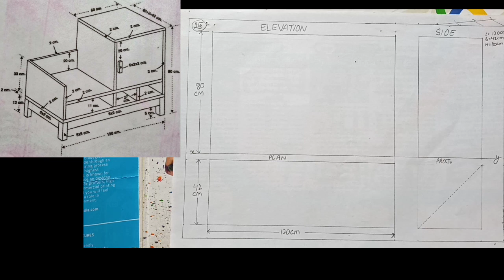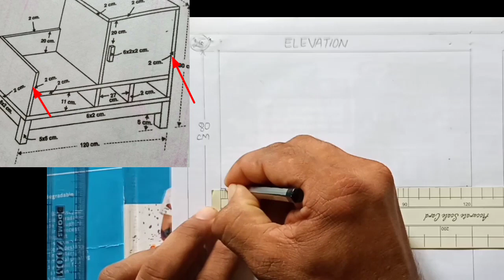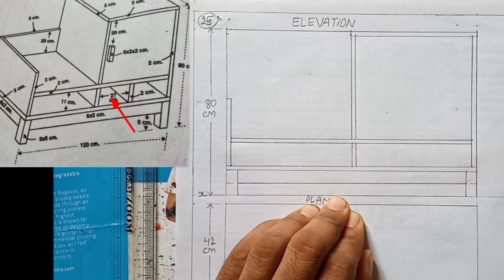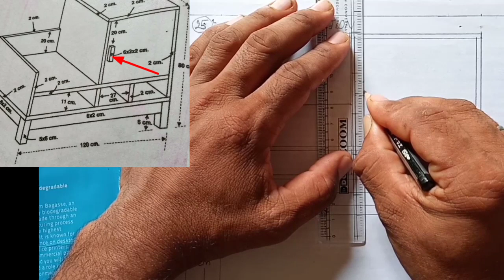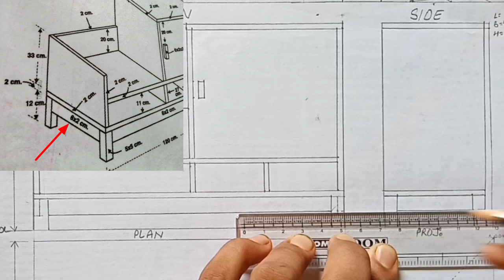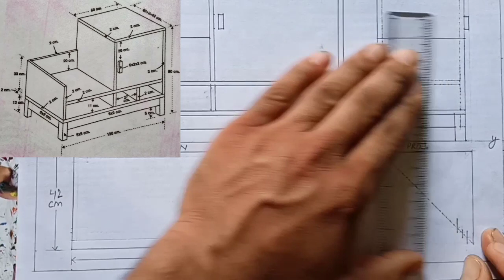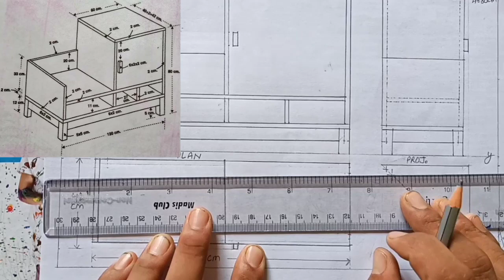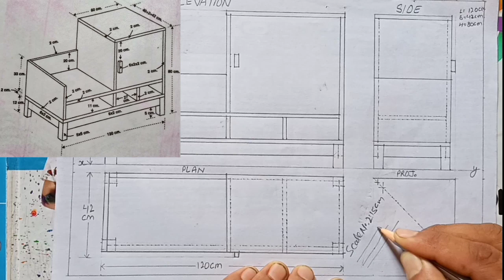Scale Drawing class 10th| Solve Scale No-25| NCERT Syllabus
Drawing Study
 Dear learners,

धन्यवाद।